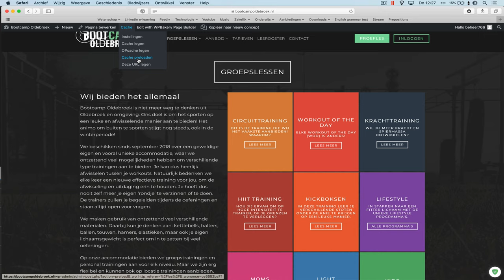Wordpress cache legen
In deze korte video legt Noëll Taravati je uit hoe je het cache binnen je website leegt. Soms wil je website namelijk nog eens een oude kopie laten zien. Merk je dat dit gebeurt? Volg dan de stappen uit deze video.